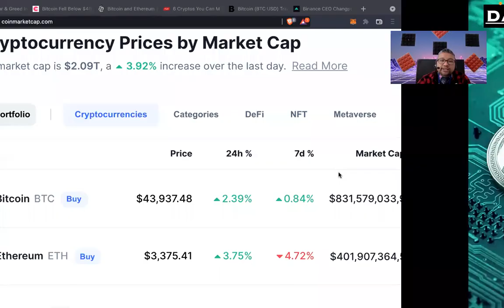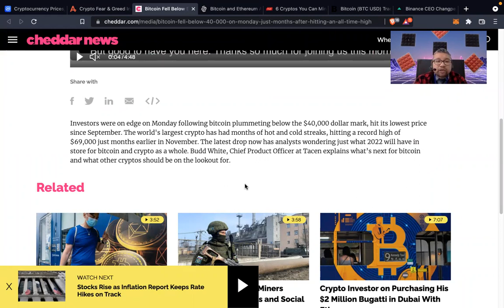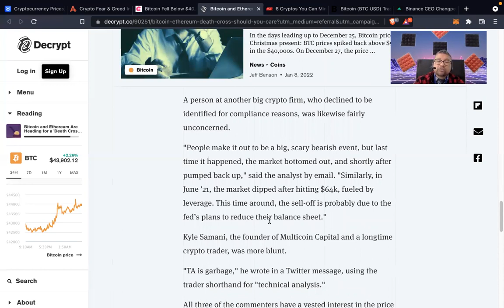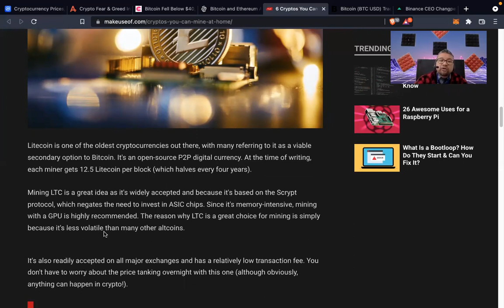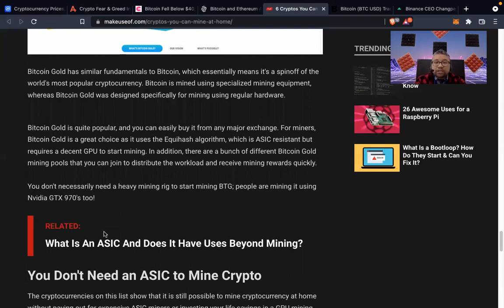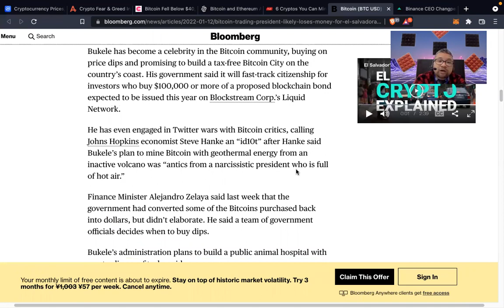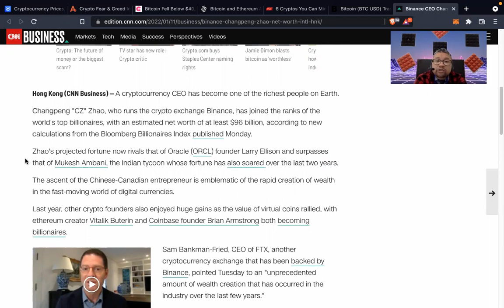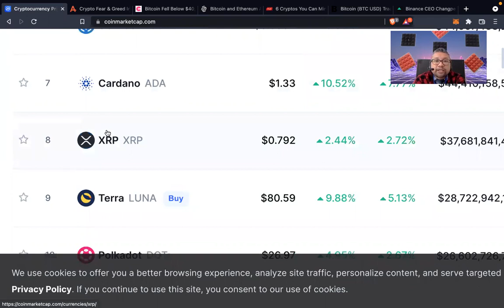DDCT #96 - 1/13/2022 (Crypto CEO becomes one of the world's richest billionaires)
I'd like to welcome everyone to my new YOUTUBE CHANNEL

Dave's Daily Crypto Take

In this channel I will be providing you with news on a daily basis about cryptocurrency, bitcoin, blockchain, FIAT.

My main purpose is to share UNBIASED news and updates.  Ultimately I learn and hopefully you learn while I go on this journey.

Bitcoin Fell Below $40,000 on Monday Just Months After Hitting an All Time High

Investors were on edge on Monday following bitcoin plummeting below the $40,000 dollar mark, hit its lowest price since September. The world's largest crypto has had months of hot and cold streaks, hitting a record high of $69,000 just months earlier in November. The latest drop now has analysts wondering just what 2022 will have in store for bitcoin and crypto as a whole. Budd White, Chief Product Officer at Tacen explains what’s next for bitcoin and what other cryptos should be on the lookout for.

Bitcoin and Ethereum Are Heading for a 'Death Cross.' Should You Care?

"Death cross" is a technical term from the world of stock trading.
It signifies a rare meeting of the 50- and 200-day price averages.
Death crosses are never good, but crypto experts are not particularly worried.

6 Cryptos You Can Mine at Home in 2022

Cryptocurrency mining is incredibly expensive. It requires you to spend thousands in buying expensive GPUs (or ASICs), arranging them together, and spending more to buy power supplies and other computer components. However, not all cryptocurrencies require this much hashing power.

At its core, mining is all about solving complex mathematical problems. For every complex equation solved, miners receive a small "fee" for their efforts. Mining is important as it helps verify transactions on the blockchain. However, the concept of diminishing marginal returns means that miners get paid less and less over time. However, if you have a semi-decent GPU or better, you can mine too!

Bitcoin-Trading President Likely Lost Money for El Salvador

El Salvador’s President Nayib Bukele is probably the only head of state in the world who uses public funds to trade Bitcoin with his phone.

So far, it appears he’s lost money. That’s because the process is shrouded in secrecy, though the country has bought at least 1,391 Bitcoins, based on what the 40-year-old Bukele has said on Twitter.

Crypto CEO becomes one of the world's richest billionaires

A cryptocurrency CEO has become one of the richest people on Earth.

Changpeng "CZ" Zhao, who runs the crypto exchange Binance, has joined the ranks of the world's top billionaires, with an estimated net worth of at least $96 billion, according to new calculations from the Bloomberg Billionaires Index published Monday.
Zhao's projected fortune now rivals that of Oracle (ORCL) founder Larry Ellison and surpasses that of Mukesh Ambani, the Indian tycoon whose fortune has also soared over the last two years.
The ascent of the Chinese-Canadian entrepreneur is emblematic of the rapid creation of wealth in the fast-moving world of digital currencies.

Dave